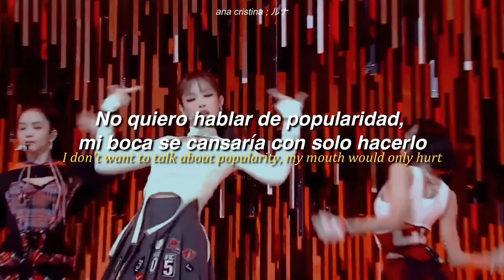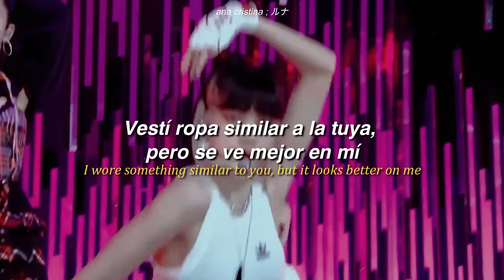BLACKPINK — ❝ Pretty Savage ❞. [Traducido al español y lyrics]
Holaaa(´∀｀)♡
¿Cómo han estado? Espero que se encuentren de maravilla y todo les vaya muy bien. Les cuento que una vez más me consumió la universidad pero aquí estoy de vuelta ( ˘⌣˘)♡

En esta ocasión les traigo una de mis canciones favoritas del momento y también una de las que más me pidieron uwu ¡Pretty Savage!

Mucho menos quitar la marca de agua. Hacer estos videos me toman horas de edición. De hacerlo, estaré reportándolo sea cual sea la plataforma (youtube, facebook, tik tok,etc).
Gracias.